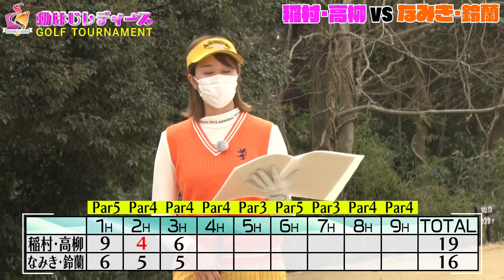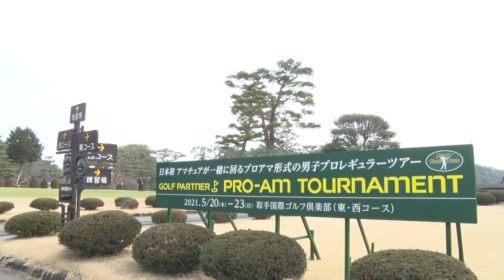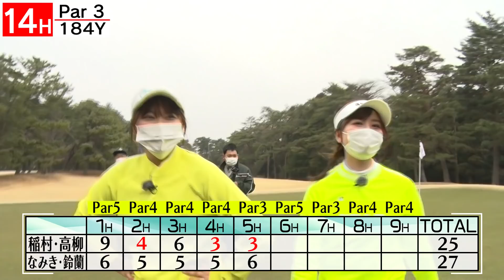【ゴルフ女子だらけの大熱戦】稲村亜美・高柳愛実 vs なみき・山内鈴蘭…アノ人の実力がスゴすぎた！【春の動はじレディース中盤戦】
芸能界最強ゴルフ女子の「第1回動はじレディース」中盤戦！
稲村亜美・高柳愛実チーム vs なみき・山内鈴蘭チームが目が離せない展開に…